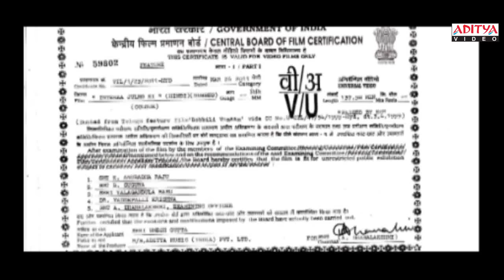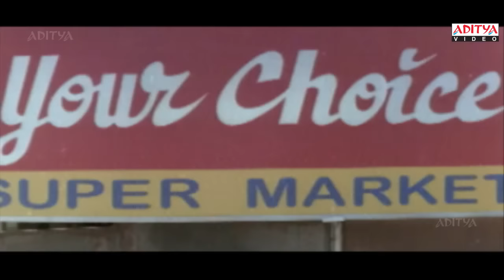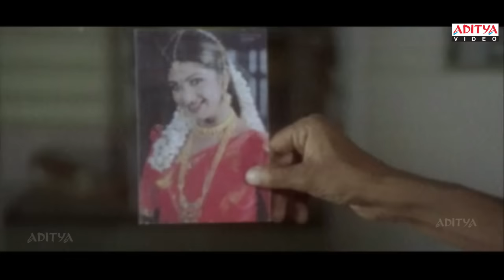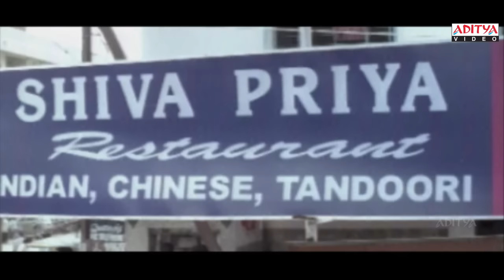Inteha Julmo Ki Full Hindi Dubbed Movie | Rajasekhar, Meena | Aditya Movies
Watch & Enjoy Inteha Julmo Ki Hindi Dubbed Full HD Movie  starring Rajasekhar, Meena.

Film Name : Inteha Julmo Ki
Producer : Aditya Muisc India Pvt. Ltd
Director : KS Adayamaan
Music Director : :SA Raj Kumar
Actor :  Rajasekhar
Actress: Meena

Also You Can:
'LIKE' us on Facebook: